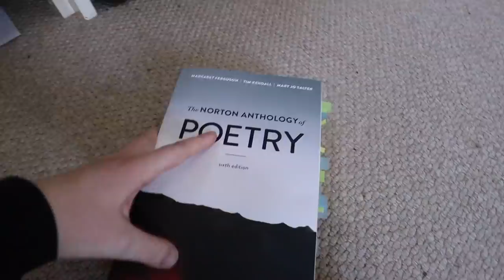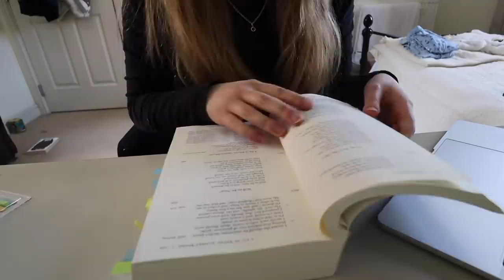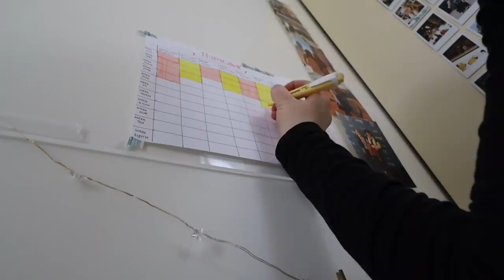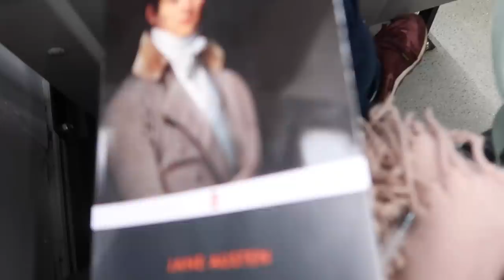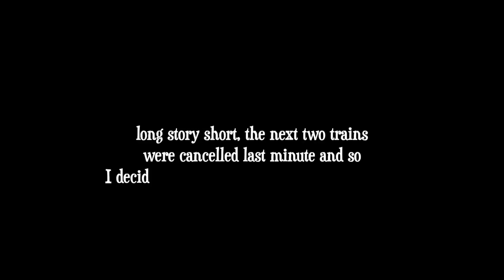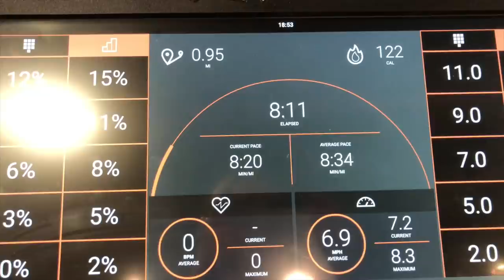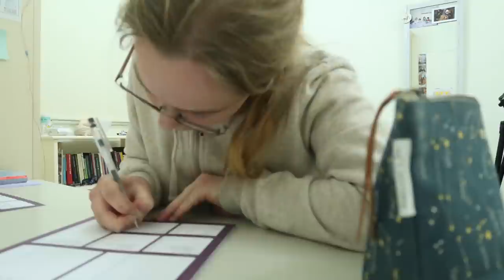Day in my Life at University || Food Haul & Spontaneous Beach Walk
I know this vlog is VERY long overdue... it feels like I haven't done a good old Day in my Life video for a pretty long time!

Perhaps once a week where you can tune in and we can all study together? Let me know what days and times you would prefer if I were to do this :)

THE KINDNESS JOURNAL: (this provides daily prompts to help you reflect on kindness and hopefully become more intentional in your actions)
THE KINDNESS BADGE: (100% of profits go to Ditch the Label -- an anti-discrimination children's charity)

MORE:
What I'm Reading at the Moment = Station Eleven
Daily Random Act of Kindness = smile at everyone you see today
Classical Music Recommendation = Main Theme from Ratatouille by Olivia Belli

FAQ:
How old are you?
19

English Literature (first year).